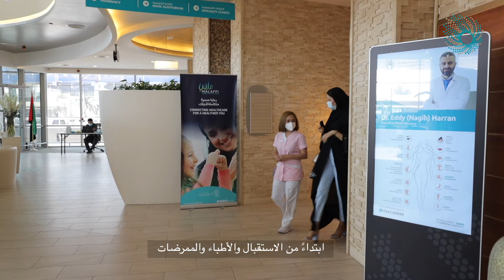International Nurses Day Special Message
On the occasion of International Nurses Day; Ms. Asma Toufiq, one of our patients at Danat Al Emarat Hospital Women's Clinic had a very special message to one of our nurses. Watch video to learn more.
بمناسبة اليوم العالمي للتمريض، قامت الآنسة أسماء توفيق، إحدى مريضات عيادة النساء في مستشفى دانة الإمارات بإرسال رسالة خاصة لواحدة من ممرضاتنا هناك. شاهدوا الفيديو لمعرفة القصة كاملة.